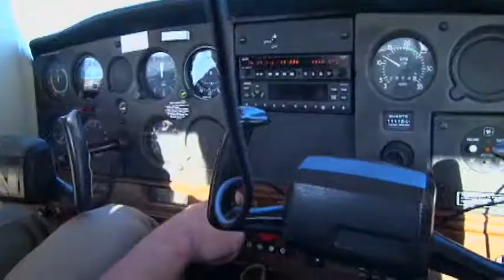RREE Saluki Sportsview Flying Saluki's (3/17/14)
A package for River Region Evening Edition that I shot for my friend.  She narrated and wrote the story and i shot all the footage.